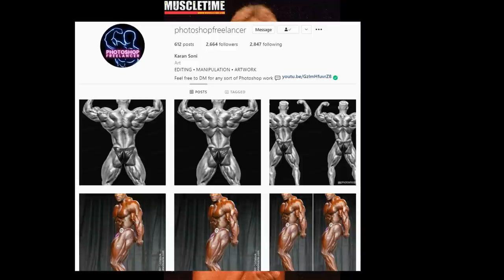Andreas Munzer as a MASS MONSTER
Today we will take a look at some enhanced pictures of Andreas Munzer. Munzer is known for being one of the most conditioned bodybuilders of all time, so if we add some more mass to his physique I believe the results will be mind blowing.